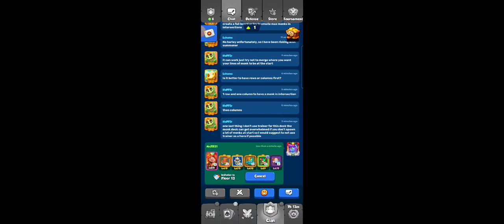How To Co Op (Revisited)